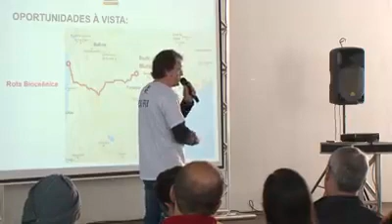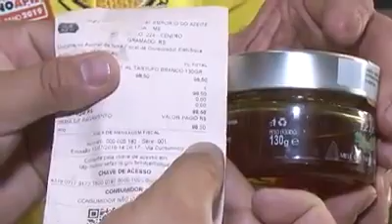FEIRA INÉDITA DE APICULTURA REALIZA RODADA DE NEGÓCIOS E ATRAI EXPOSITORES ATÉ DO EXTERIOR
DOURADOS, NO MATO GROSSO DO SUL, SEDIA A PRIMEIRA EDIÇÃO DA EXPOTECNOAPIS

O EVENTO É INÉDITO NO PAÍS PELA INOVAÇÃO TECNOLÓGICA VOLTADA PARA A APICULTURA E TAMBÉM PELA RODADA DE NEGÓCIOS APÍCOLAS

O SINDICATO RURAL DE DOURADOS, NO MATO GROSSO DO SUL, RECEBEU A PRIMEIRA EXPOTECNOAPIS. O EVENTO TROUXE MUITA INOVAÇÃO, TECNOLOGIA E RODADA DE NEGÓCIOS PARA O SETOR APÍCOLA. E É INÉDITO NO PAÍS.

ALÉM DE CONTAR COM A PARTICIPAÇÃO DE APICULTORES DE DIVERSAS REGIÕES DO BRASIL, A FEIRA TAMBÉM REUNIU PRODUTORES DO PARAGUAI, ARGENTINA, BOLÍVIA E URUGUAI.  NESTE VÍDEO, VOCÊ TAMBÉM VAI APRENDER A IDENTIFICAR SE O MEL É FALSO OU VERDADEIRO. ACOMPANHE NA REPORTAGEM!